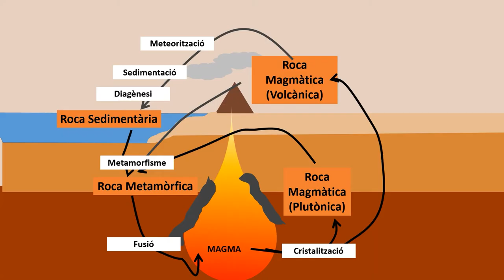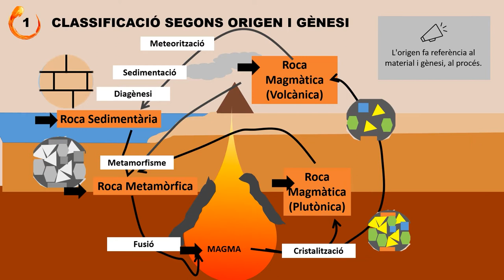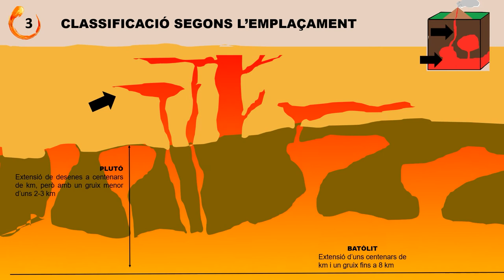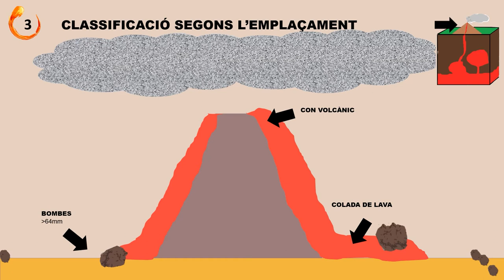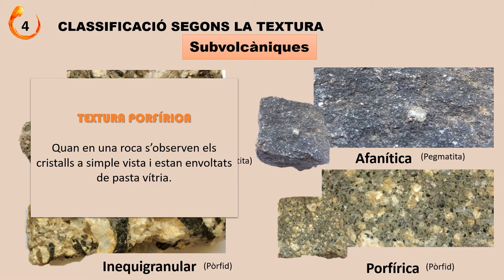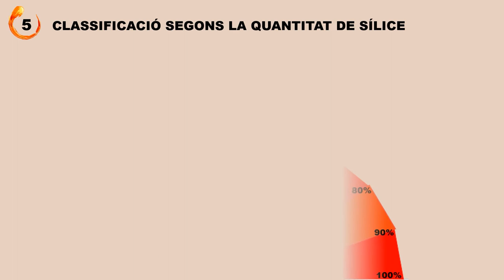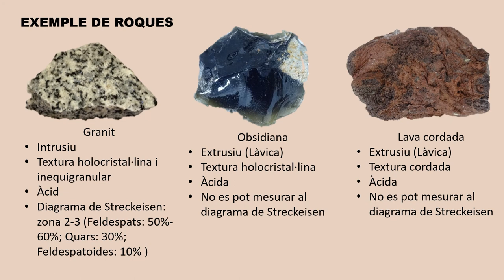Classificació de roques magmàtiques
Autors/es: Laia Molinero Domingo, Ana Belén Hermosilla Jiménez; Claudia Villalba Pita.

Les roques ígnies són les que resulten de la solidificació de material rocós fos, els magmes. La classificació genètica es fonamenta en la interpretació de les condicions en què es desenvolupà el procés de refredament i cristal·lització dels magmes.

Les que cristal·litzen a l’interior de l’escorça s’anomenen intrusives; si ho fan en cambres magmàtiques les roques resultants s’anomenen plutòniques, formant els batòlits. Mentre que si s’emplacen en conductes tubulars, s’anomenen hipoabissals. Quan els magmes assoleixen la superfície de la terra i es refreden i cristal·litzen en condicions subaèries o subaquàtiques, les roques que resulten s’anomenen extrusives o volcàniques.

La classificació de les roques ígnies es basen en la composició mineralògica, la composició química, el tipus de jaciment i la textura. Un dels criteris més utilitzats és observant els minerals que les componen aplicant el diagrama QAPF (Quars, Feldspats alcalins, Plagiòclasis i Feldspatoides).